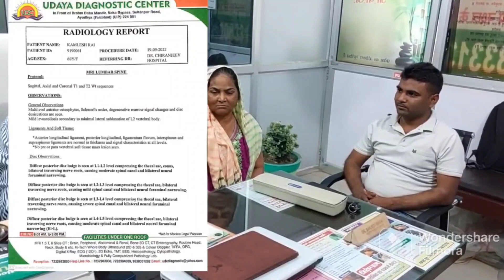पेशाब की नली से पंद्रह दिनों में मिली निजात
A Centre for Spine and Chronic Diseases Management.

Nearby Location to our Clinic
Ayodhya, Gonda, Basti, Gorakhpur, Ambedkarnagar, Akbarpur, Tanda, Barabanki, Lucknow, Sultanpur, Pratapgarh, Allahabad, Jaunpur, Balampur, Bahraich

Address: Bioveda Clinic & Panchkarma Centre, Opposite Ram Nagar Police Station, Parikrama Marg, Khojanpur Mode, Ayodhya - 224001